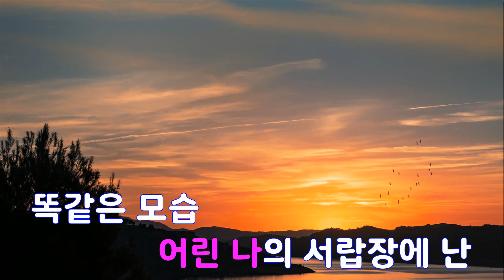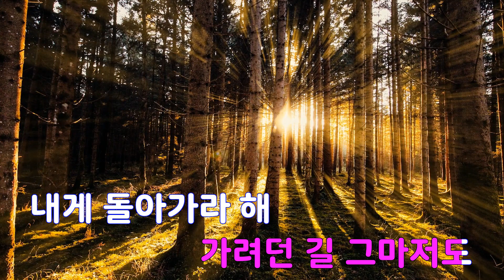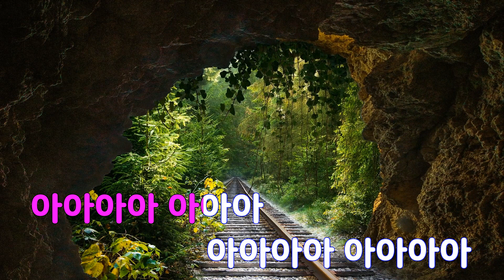[은성 반주기] 피었습니다.(Into Bloom) - 엔플라잉(N.Flying)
피었습니다.(Into Bloom) - 엔플라잉(N.Flying)
작사 ː 이승협, 작곡 ː 이승협